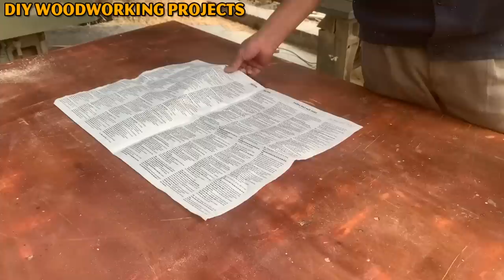Comfortable Tea Table Design Ideas That Make You Satisfied // How to - DIY!